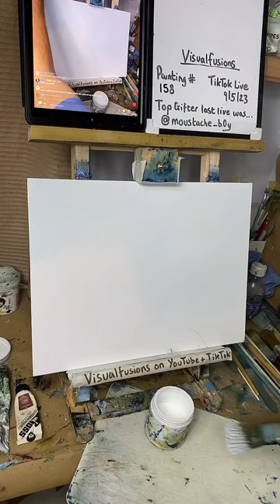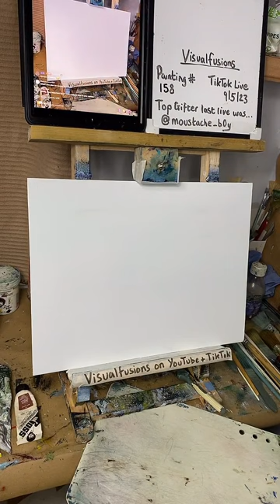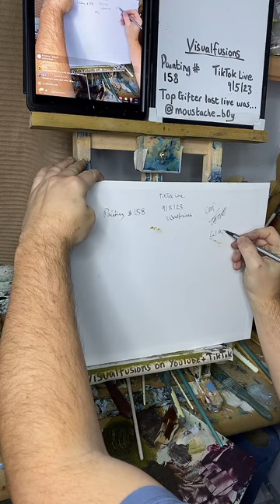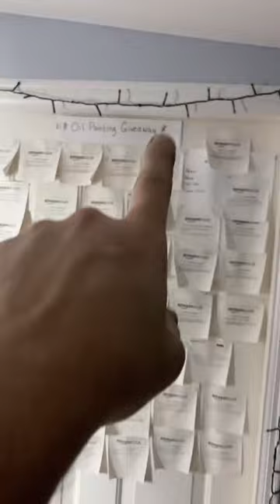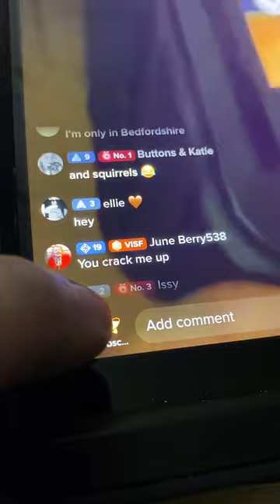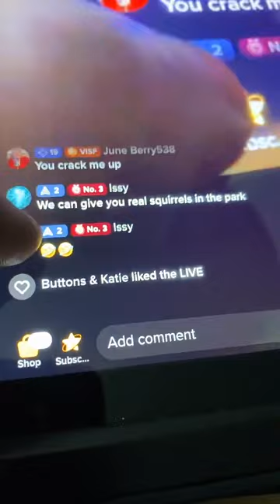Learn How to Paint Full Art Tutorial Oil painting 158 Relaxing Asmr